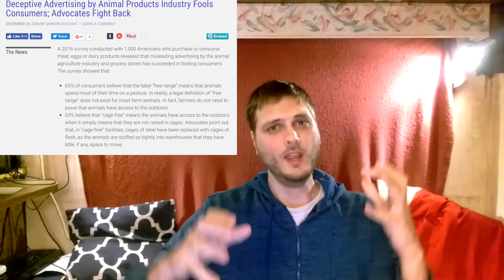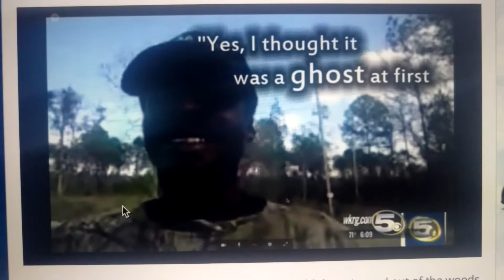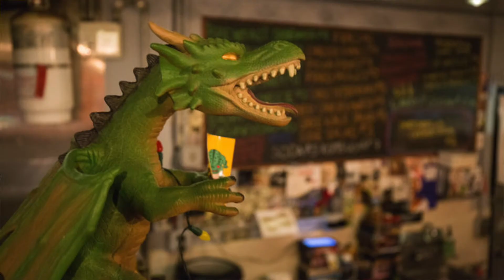Vegan Cheese Shop Needs Your Help!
On Todays Episode we feature four stories important to the vegan community. Thank y'all